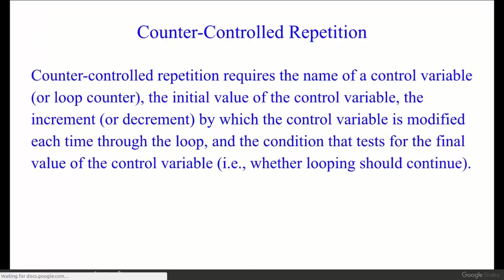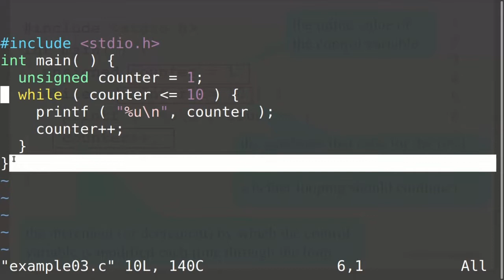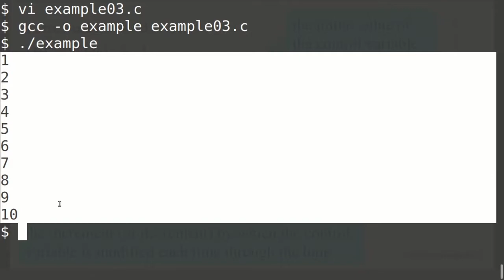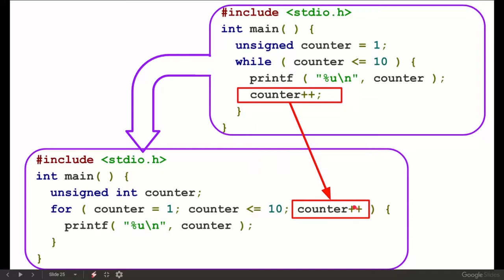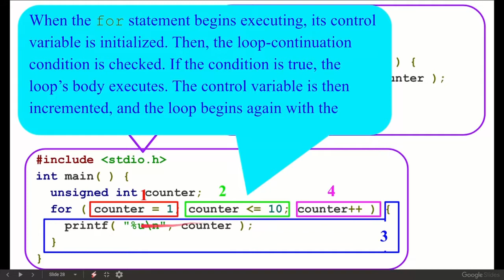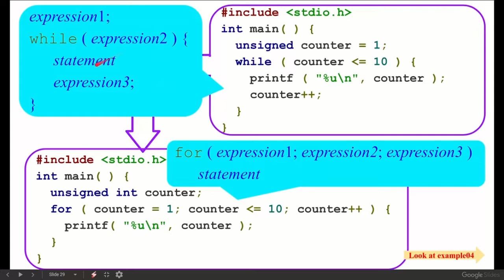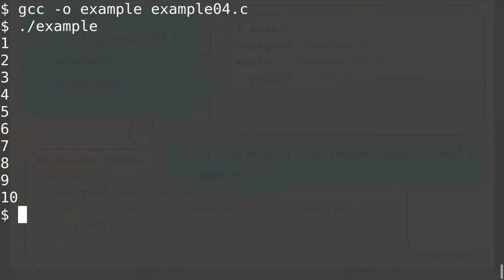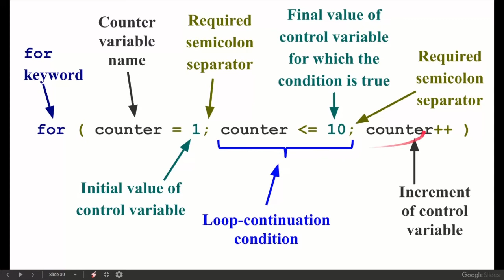Counter-Controlled Repetition and for Repetition Statement in c programming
Counter-controlled repetition requires the name of a control variable (or loop counter), the initial value of the control variable, the increment (or decrement) by which the control variable is modified each time through the loop, and the condition that tests for the final value of the control variable (i.e., whether looping should continue).

The for repetition statement handles all the details of counter-controlled repetition.

When the for statement begins executing, its control variable is initialized. Then, the loop-continuation condition is checked. If the condition is true, the loop’s body executes. The control variable is then incremented, and the loop begins again with the loop-continuation condition. This process continues until the loop-continuation condition fails.

The general format of the for statement is
 for ( expression1; expression2; expression3 )
  statement

In most cases, the for statement can be represented with an equivalent while statement as in:
 expression1;
 while ( expression2 ) {
  statement
  expression3;

The comma operator guarantees that lists of expressions evaluate from left to right. The value of the entire expression is that of the rightmost expression.

The three expressions in the for statement are optional. If expression2 is omitted, C assumes that the condition is true, thus creating an infinite loop. One might omit expression1 if the control variable is initialized elsewhere in the program. expression3 might be omitted if the increment is calculated by statements in the body of the for statement or if no increment is needed.

The increment expression in the for statement acts like a stand-alone C statement at the end of the body of the for.

The two semicolons in the for statement are required.